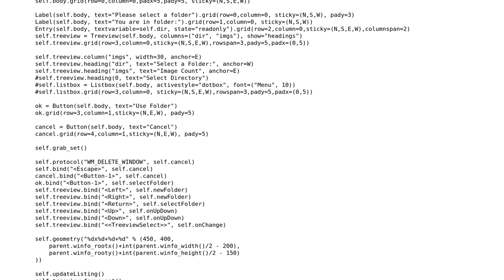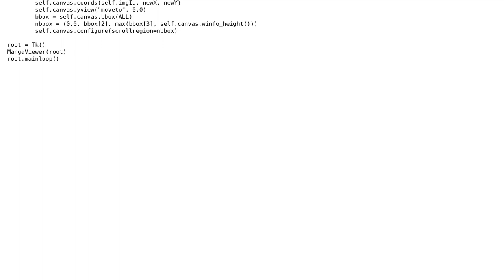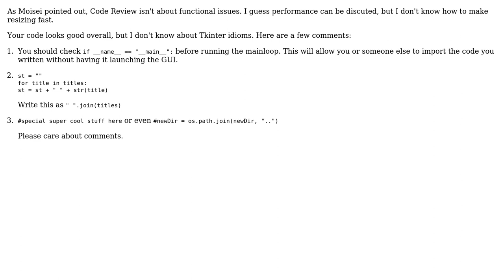Code Review: Python Manga Image Viewer (2 Solutions!!)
Code Review: Python Manga Image Viewer

With thanks & praise to God, and with thanks to the many people who have made this project possible! | Content (except music & images) licensed under CC BY-SA | Music | Images & others | With thanks to user Quentin Pradet user Billal Begueradj user Alex user 200_success and the Stack Exchange Network Trademarks are property of their respective owners. You are responsible for your own actions.